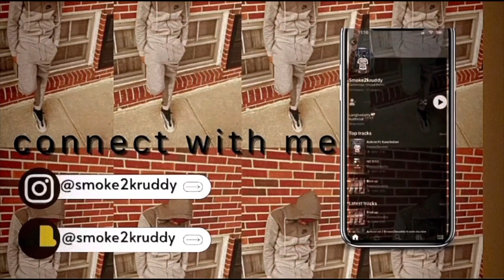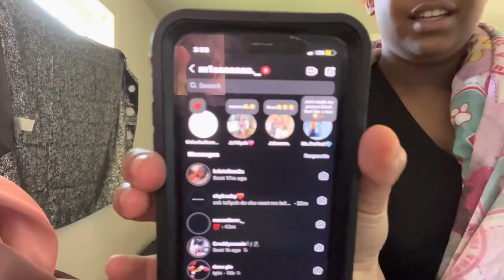Mini Vlog + Cheating With The Door Locked PRANK On Crazy Boyfriend.